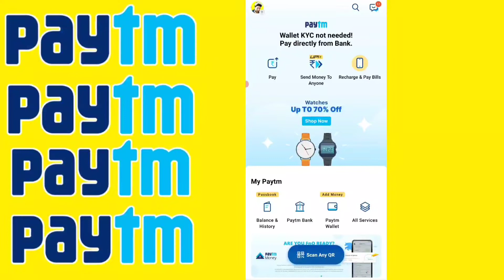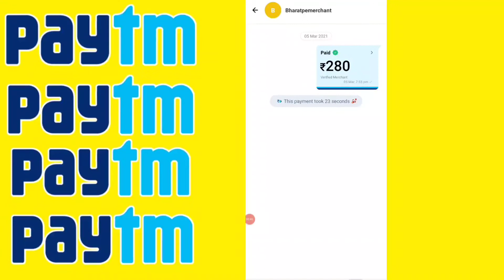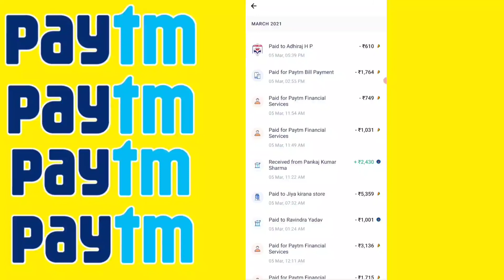Paytm Transaction history Check kaise kare | How to Check Paytm Transaction History